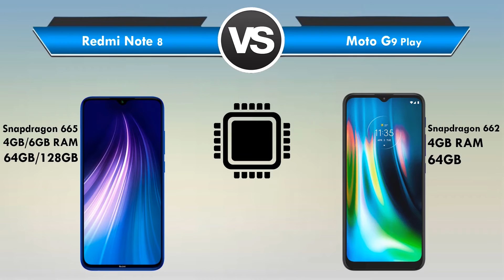Redmi Note 8 vs Moto G9 Play Qual é o MELHOR? (Comparativo)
Redmi Note 8 vs Moto G9 Play Qual é o MELHOR?

📲 ➡ Redmi Note 8
📲 ➡ Redmi Note 8

Está querendo trocar de celular mais está em dúvida entre Redmi Note 8 ou Moto G9 Play?

Fique aqui comigo, assista esse vídeo até o final e descubra hoje mesmo, qual é o melhor para você entre Redmi Note 8 x Moto G9 Play!

Nesse vídeo comparativo busquei passar todas as informações importantes sobre o Redmi Note 8 e do Moto G9 Play

Nesse vídeo abordei assuntos do tipo:

🟢Tela
🟢Espessura
🟢Câmeras
🟢Bateria

Se você quer de fato saber qual é o melhor entre Redmi Note 8 ou Moto G9 Play você precisa ver esse vídeo URGENTE!

⏱ NÃO PERCA MAIS TEMPO ASSISTA AGORA MESMO ESSE VÍDEO REVIEW/COMPARAÇÃO Entre Xiaomi Redmi Note 8 ou Motorola Moto G9 Play

E deixa aqui abaixo nos comentários a sua opinião de qual é o MELHOR Redmi Note 8 ou Moto G9 Play!